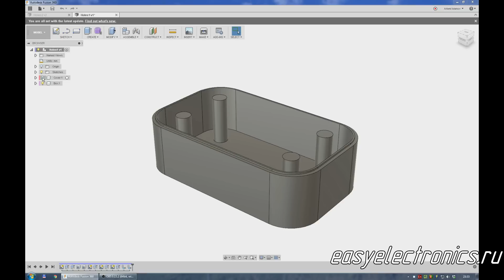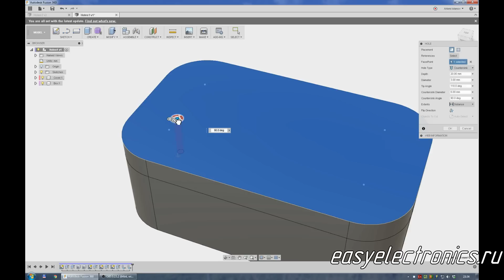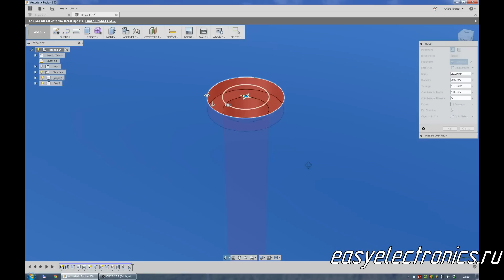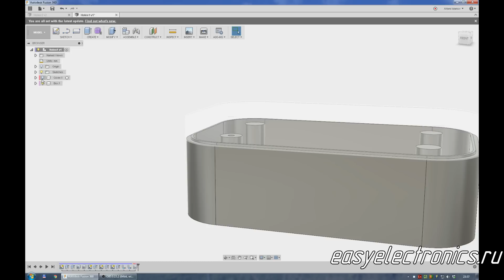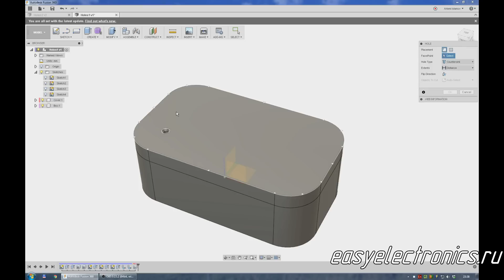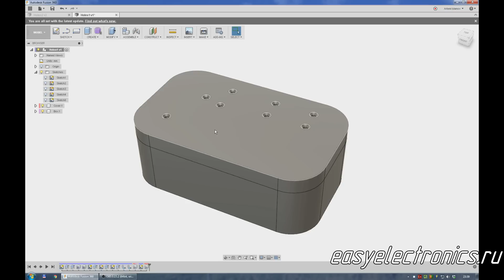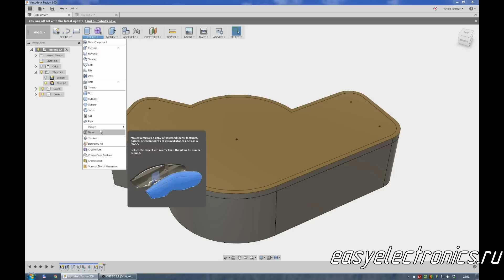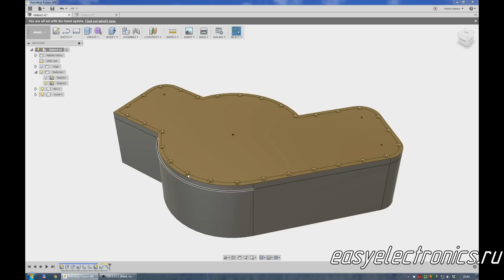Autdesk Fusion 360. Holes. Инструмент быстрого создания крепежных отверстий.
Как быстро и эффективно сшить свою деталь саморезами.